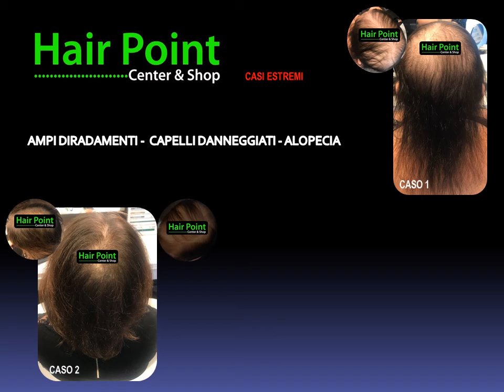SOLUZIONI PER ALOPECIA DIRADAMENTO CAPELLI PROTESI CAPELLI HAIR LOSS INFOLTIMENTO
HAIR POINT Center & Shop *SPECIALE OTTOBRE*
NON RINUNCIARE AD UN NUOVO LOOK, UN NUOVO STYLING O AD UN NUOVO COLOR EFFECT,
ANCHE SE I TUOI CAPELLI SONO UN CASO ESTREMO.

REALIZZIAMO ANCHE I SOGNI PIU' REMOTI !

ABBIAMO REALIZZATO LAVORI ANCHE NEI CASI PIÙ ESTREMI, PROPONENDO SOLUZIONI NON SOLO SUL CAMPO FASHION CON I NOSTRI HAIR EXTENSION, MA SOPRATTUTTO RISOLVENDO CASI PARTICOLARI
DI CAPELLI DANNEGGIATI DA TRATTAMENTI CHIMICI AGGRESSIVI, DIRADAMENTI ED ALOPECIA.

RINGRAZIAMO I NOSTRI CLIENTI E TUTTI COLORO CHE CI HANNO SCELTO E CHE CONTINUERANNO A FARLO.
LA NOVITÀ DI QUESTE VACANZE ESTIVE È LA "SUPER PROMOZIONE"

JOICE MICROLINE AREA MINI A SOLI € 550,00

JOICE MICROLINE AREA BIG A SOLI € 650,00

JOICE MICROLINE MINI + TRILOGY HAIR A SOLI € 780,00

JOICE MICROLINE BIG + TRILOGY HAIR A SOLI € 880,00

( INCLUSO APPLICAZIONE,TAGLIO E PIEGA )

*PROMO VALIDA FINO AL 31 OTTOBRE 2018

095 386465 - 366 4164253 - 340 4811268

Manager Patrizia Giugno PattyJune Giugno
Art Director Glenda Finocchiaro

HAIR POINT Center & Shop - Viale V. Veneto 39A - Catania

Hair Point Center MALTA - Tignè street, 53 Sliema
79238947